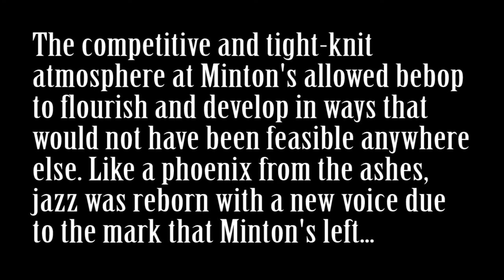Minton's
By
Spencer Hann
Abhishek Kher
Dennis Neymit
David Perrson
Black Studies 14, Winter 2014